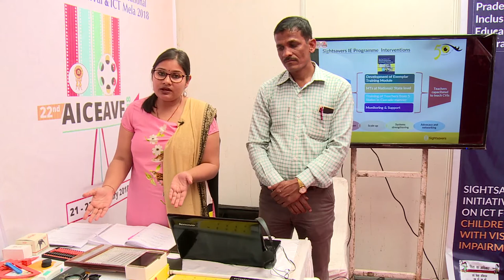ICT Mela 2018 Sightsavers India